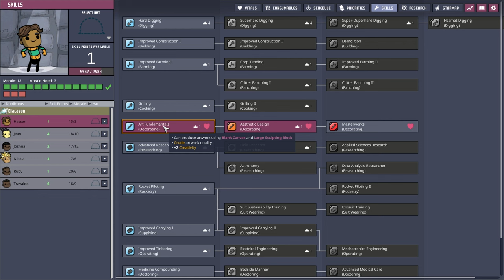Mencari Alternatif Sumber Power - Oxygen Not Included: The Frosty〔5〕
Yee akhirnya ketemu sumber power baru guys! Natural Gas.
Dengan ini kita bisa bangun alat-alat yang lebih kompleks yang membutuhkan banyak power.

Mod:
Clean HUD
Clean Floors
Bigger Camera Zoom Out
Fast Save
Thermal Tooltips
Efficient Supply
Customizable Speed
Better Air Filter v2
Wounded Go To Med Bed
Bigger Building Menu
Geyser Calculated Average Output Tooltip
Queue For Sinks
Better Automation Overlay
No Drop // by Cony
Falling Sand
Research Queue
Mod Updater